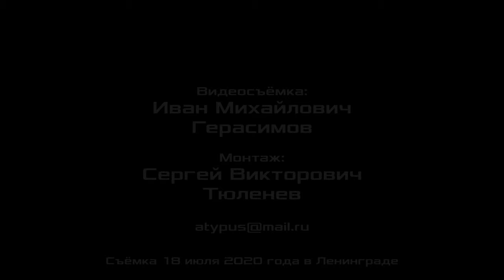С днём металлурга! Рабочие всех стран, объединяйтесь! 19.07.2020.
С днём металлурга! Рабочие всех стран, объединяйтесь!
Александр Евгеньевич Васьковский, исполняющий обязанности председателя Верховного Совета Донецкой Народной Республики, сопредседатель Независимого профсоюза шахтёров Донбасса, член Рабочей партии России.
Николай Георгиевич Фурса, член Рабочей партии России.
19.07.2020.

Для пожертвований в Фонд Рабочей Академии:
Карта Сбербанк:
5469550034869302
Михаил Васильевич П.